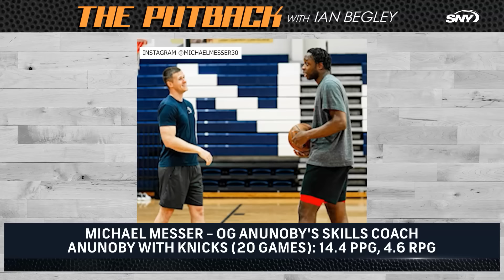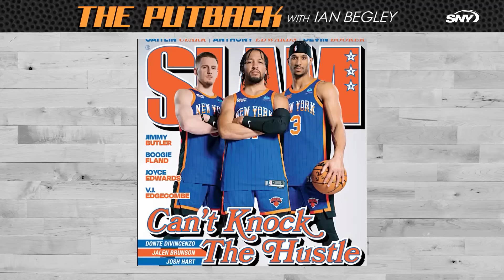Analyzing OG Anunoby and the Nova Knicks featuring Kris Jenkins | The Putback with Ian Begley | SNY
On The Putback with Ian Begley, SNY NBA Insider Ian Begley is joined by OG Anunoby's trainer Michael Messer and former Villanova Wildcat and Josh Hart, Jalen Brunson, and Donte DiVincenzo teammate Kris Jenkins to discuss the current state of the Knicks with three games left in the regular season.

Today’s Show:
00:00 Welcome to the Show
01:08 OG Anunoby
10:35 Nova Knicks
11:56 Brunson, Hart, DiVincenzo
22:04 Mikal Bridges